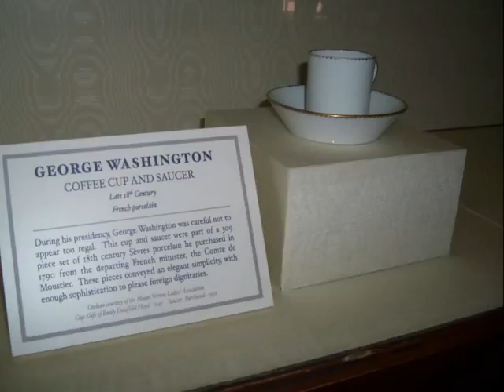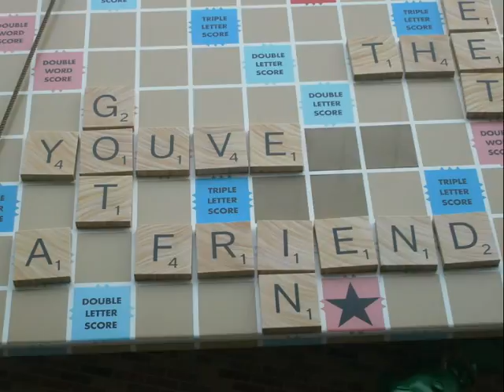sept2010disneyworld.wmv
A phun trip to Disneyworld in Flordia - Sept. 22 -26, 2010.